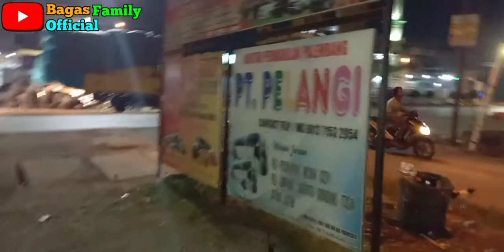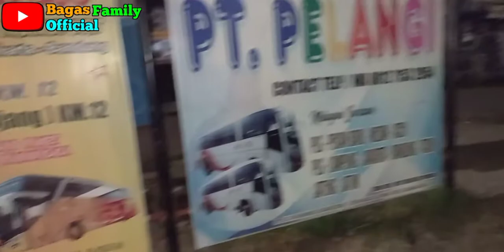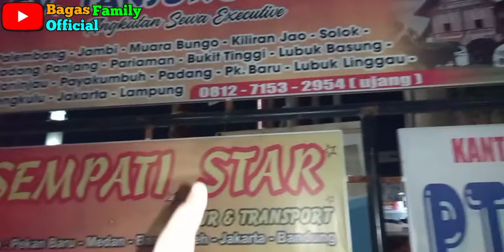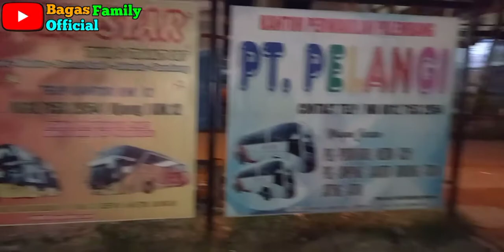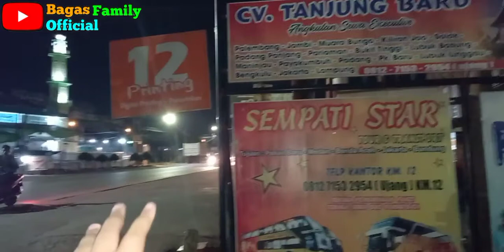Yang dinanti akhirnya tiba 😊👍‼️ Pelangi 🌈 Bintang Sportif Mr. Laban‼️ Mendarat di Loket Palembang😎👍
PT. Pelangi Trip Medan - Bandung

@BINTANG ARENA  @YUNG PALALA  @TEKAD Chanel_srby  @Ronal Peace Trip  @Julian Tangerang